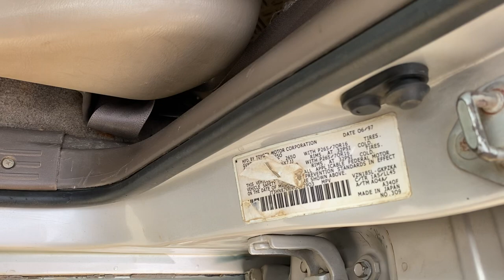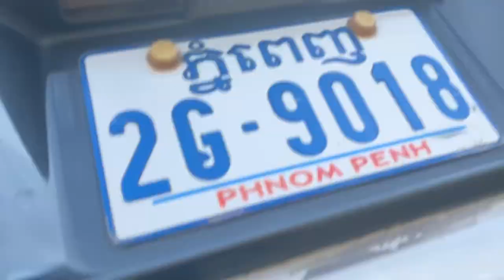ឡាន TOYOTA 4RUNNER ឆ្នាំ97 ថ្មីស្អាតណាស់ លក់ធូរថ្លៃ តម្លៃ$7500ចរចារ 077428210/0978691620/010624380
ធានាឡានស្អាត អត់បុកអត់ប៉ះ លេងកង់នឹងគុជរួច មានឯកសារគ្រប់